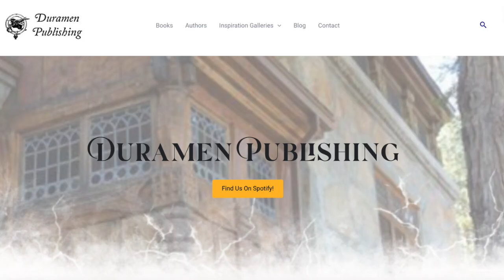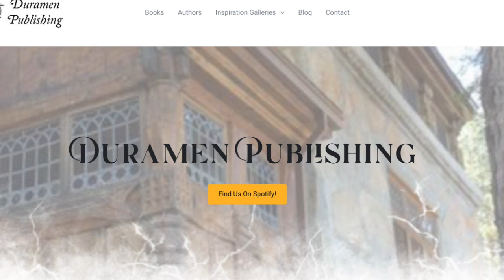Author in the Headlights 1.11 Lynn Bohart, Murder Mysteries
Strider S.R. Klusman, author and host of Author in the Headlights, interviews Lynn Bohart, best known for her Old Maids of Mercer Island Mysteries. Listen as they discuss her books, and tips for writing a mystery series.